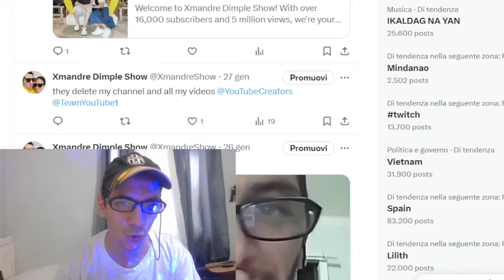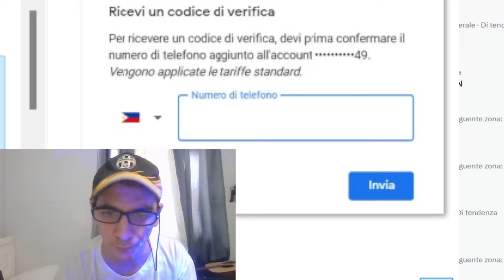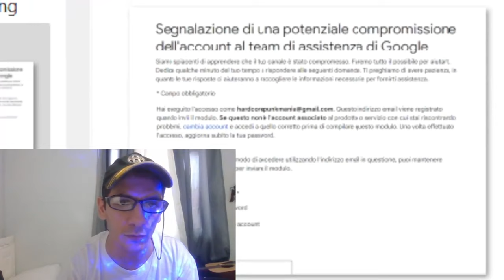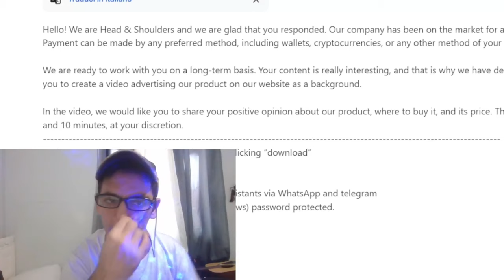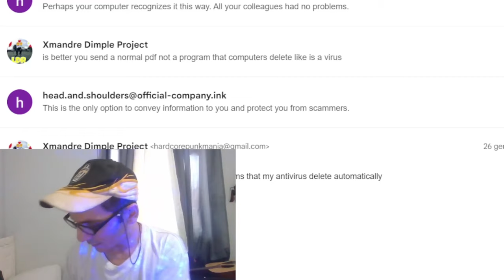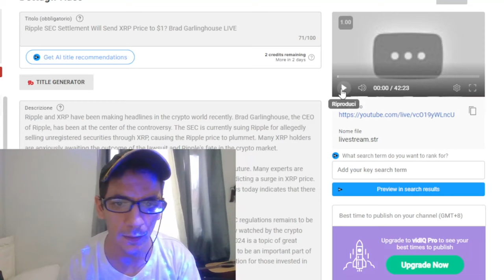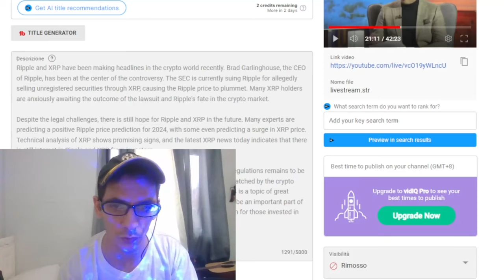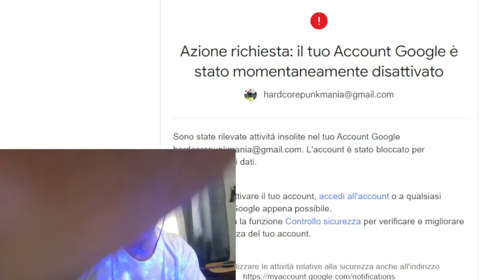MI HANNO HACKERATO IL CANALE YOUTUBE E L'ACCOUNT GMAIL!!! CHE INCUBO 🇵🇭❤️🇮🇹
insta360 x4 insta360 insta360 x3  @insta360 Mamma mia che esperienza,ma poi mi hanno chiuso tutto gmail,account google e canale,cioè coem ho visto il canale bannato aiuto,tutti i fantasmi dei miei canali passati sono tornati nella mia mente,e il bello è che da poco ho celebrato 17 anni su youtube,il primo video e il primo canale nel 2007 una cover di super mario bros con la chitarrina che non riesco a trovare da nessuna parte.
meno male tutto è tornato alla normalità e ci sono voluti 4 giorni per recuperare tutto quelle che mi è stato rubato dall'hacker
se dovesse succedere anche a voi non preoccupatevi,andate su twitter e twittate al team di youtube li e vi fanno compilare un form e vi spiegano dopo qualche ora tutti i passaggi per recuperare la mail e il canale
Spero che questo video aiuti qualche sfortunato malcapitato come me da proteggersi dagli attacchi Hacker che stanno avvenendo sempre piu spesso
Se ti piacciono i nostri video clicca la campanella per non perderti tutti i nuovi video,iscriviti se non l'hai gia fatto e dicci se ti piace con un like e un commento ciaooooo

1)This video has no negative impact.
3)It is transformative in nature.